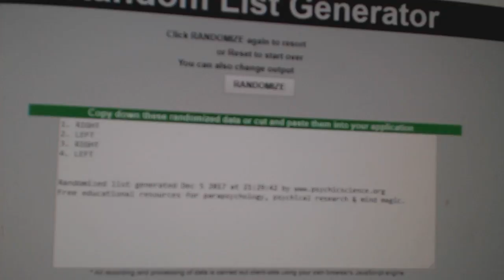Multi Random C&C GB #8024